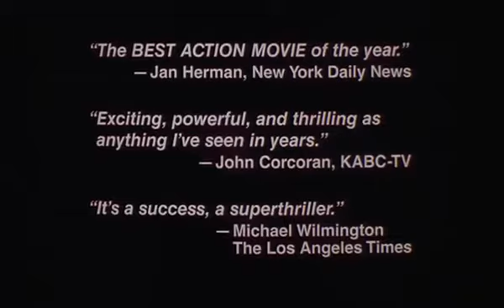RUNAWAY TRAIN (1985) Trailer [runawaytrain runawaytraintrailer]